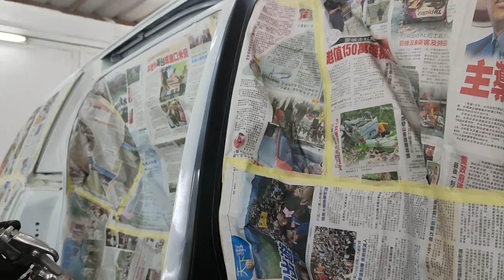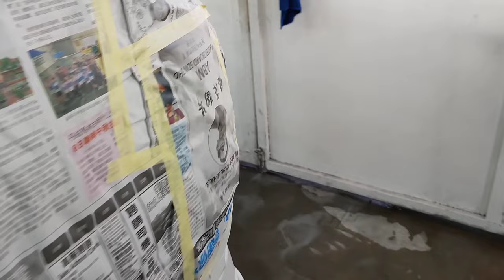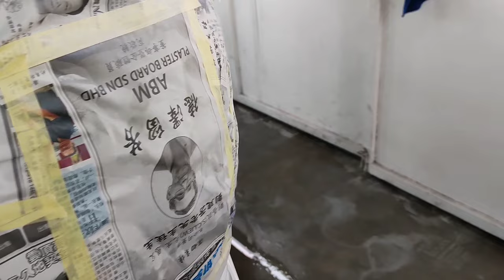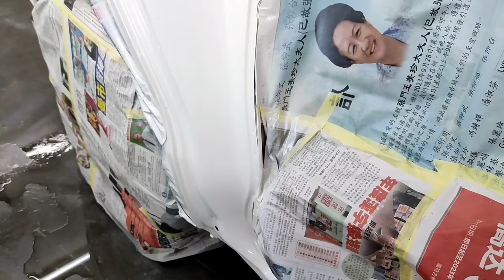REPAINT ESTIMA CHANGE COLOUR DONE !!!!!!!!!!!